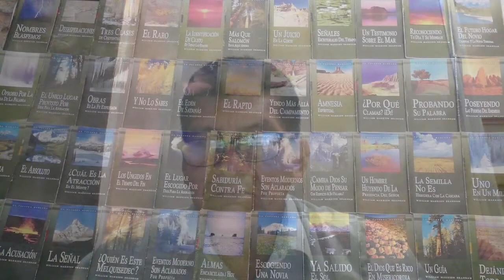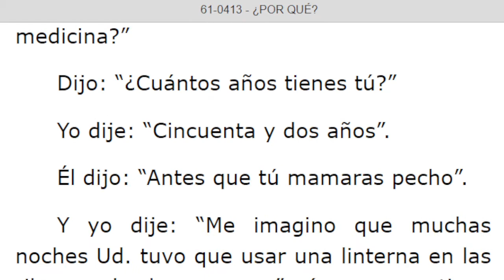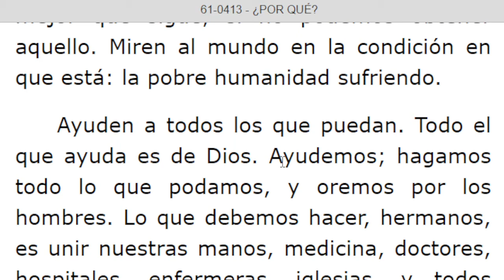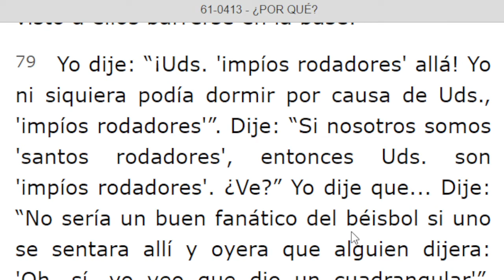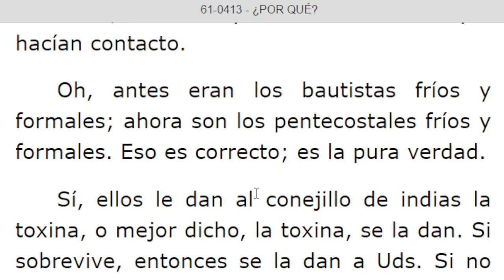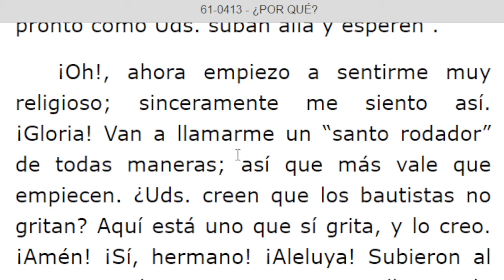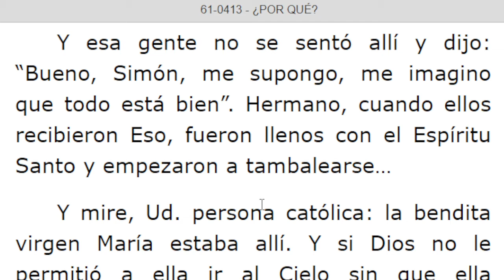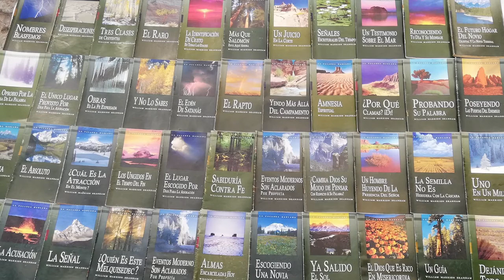LECTURA DE LOS MENSAJES DEL PROFETA !!ELIAS!! WILLIAN MARRION BRANHAM DESDE EL AÑO 1947 Hasta 1965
J e r e m i a s   50:
28. VOZ DE LOS QUE HUYEN  y ESCAPAN DE LA TIERRA  DE BABILONIA, PARA DAR EN SION LAS NUEVAS DE LA  RETRIBUCIÓN DE JEHOVÁ NUESTRO DIOS, DE LA VENGANZA DE SU TEMPLO.

=== INICIA: UNO MÁS GRANDE QUE SALOMÓN ESTÁ AQUÍ -61-0412...Párrafo: 119...TERMINA Párrafo: 126...
=== INICIA: ¿POR QUÉ? -61-0413. TERMINA Párrafo: 100 ...